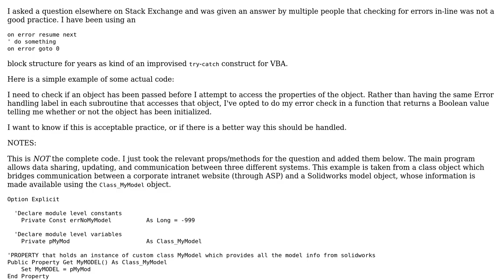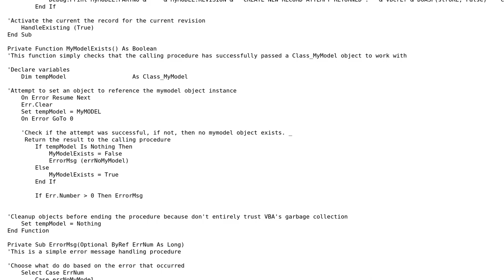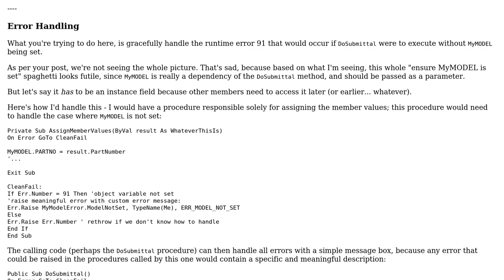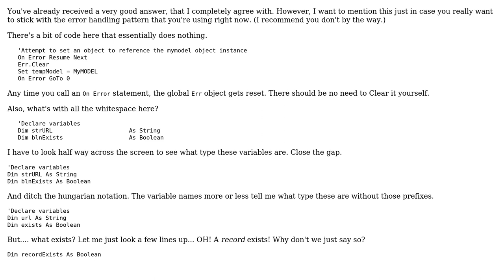Inline error checking in VBA (2 Solutions!!)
Inline error checking in VBA

With thanks & praise to God, and with thanks to the many people who have made this project possible! | Content (except music & images) licensed under CC BY-SA | Music | Images & others | With thanks to user RubberDuck user Mathieu Guindon user CBRF23 and the Stack Exchange Network Trademarks are property of their respective owners. You are responsible for your own actions.